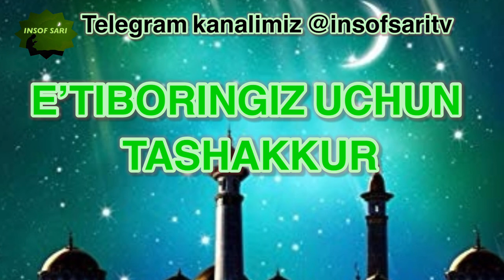Me’ros taqsimoti- Nuriddin hoji domla/ Меърос таксимоти - Нуриддин хожи домла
✿°•┈┈┈••ৡ❀ৡ•┈┈┈•°✿